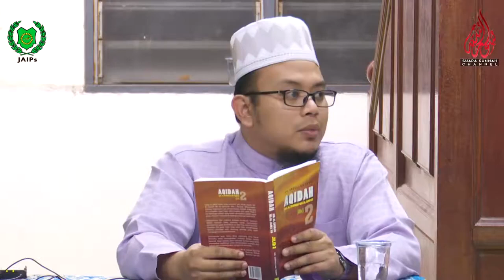11 Januari 2019 Aqidah Ahli Sunnah wal Jamaah karya Dr Abdullah Yassin, Jilid 2 Ustaz Mohd Azri Bin